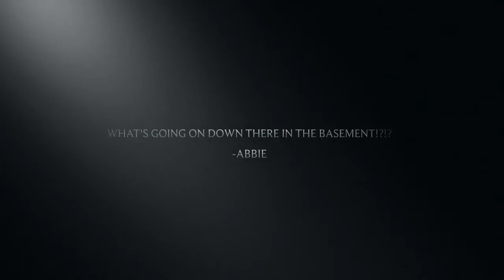Let's Bark At The Garbage Truck